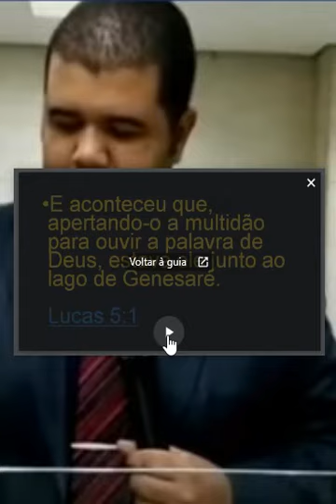20 | OLHAR DE DEUS